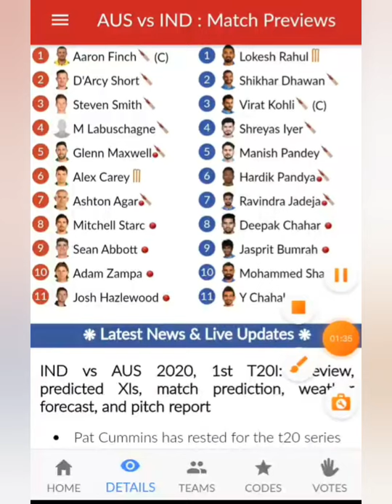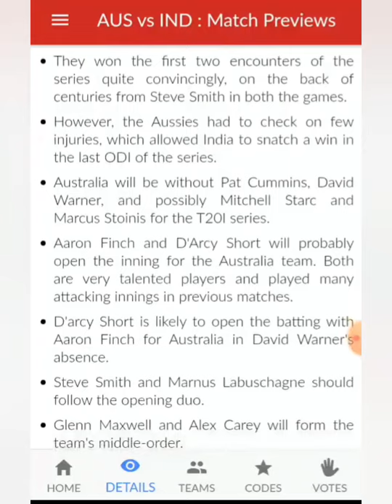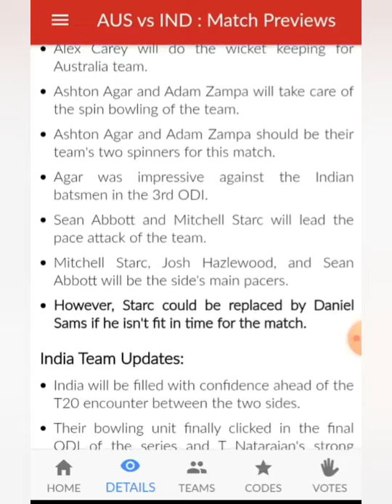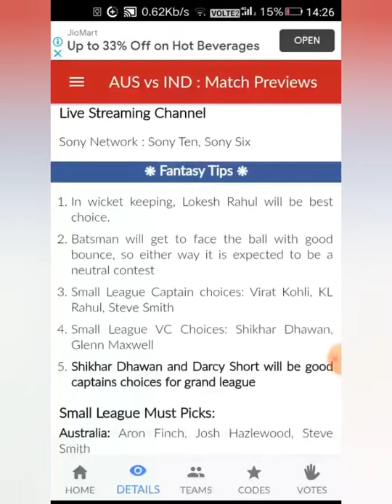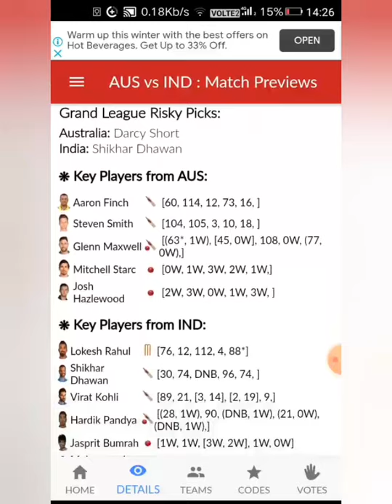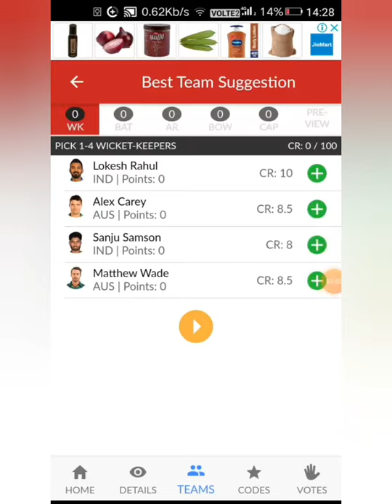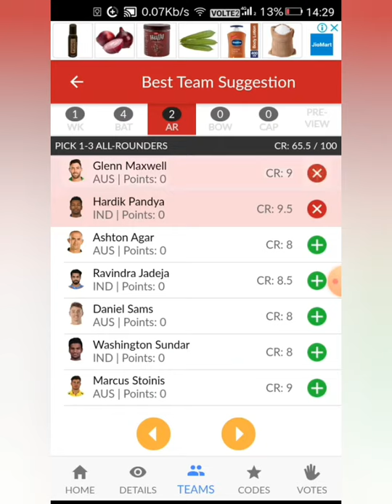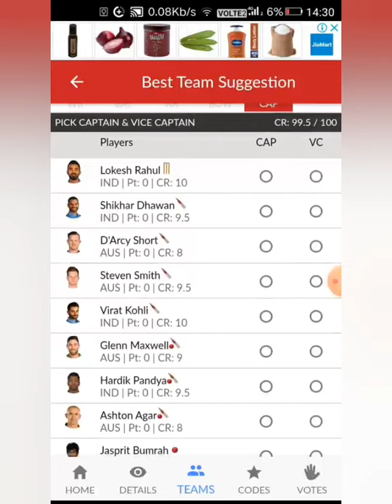AUS vs IND 1ST T20I Dream 11 T20 Winning Prediction, Team, and playing 11 Updates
Dream11 Fantasy Prediction for AUS vs IND 🎗️

no changes

Injury News 🔥
No injuries

Top performers 🔥
A.FINCH and S.SMITH

C&VC OPTION
●G.MAXWELL
●KL.RAHUL
●D.SHORT
●A.FINCH

PLAYER FOR PICK - V.KOHLI

Earn Cash -